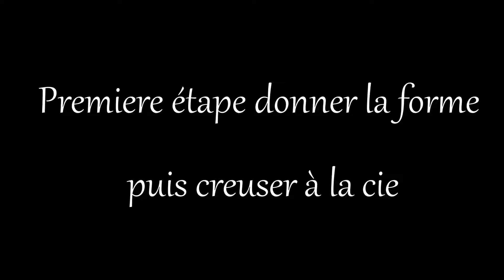[GUYANE ] - COURS DE CONFECTION DE PIROGUES AVEC DE L'ACAJOU.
Hello les amis enfin je vous sort ma vidéo sur les cours de création de pirogues. J’espère que ça vous plait.

likez , partager, commentez ;)
bisouilles